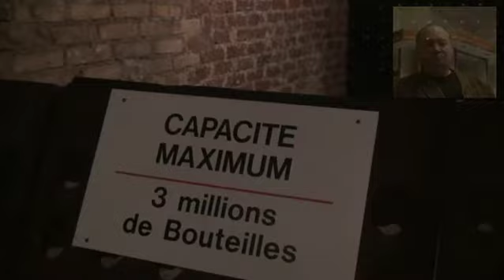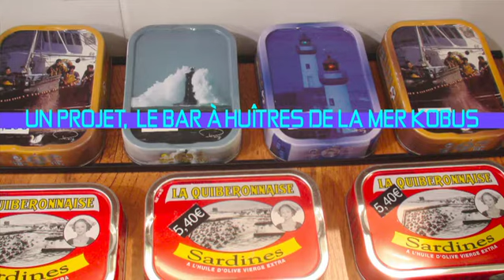Saint-Valentin à Épernay : entre champagne et fruits de mer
Pour la Saint-Valentin, Épernay propose... Champagne chez Achille Princier, ses caves XVIIIè à visiter ; et Menu Spécial à la Mer Kobus, création commune de Thierry Sidan et de Serge Herscher, patron de la Table Kobus. Thierry Sidan quitte donc ses fonctions de Chef au restaurant pour travailler une cuisine traiteur et développer une poissonnerie...de cuisinier ! Une originalité qui mérite l'intérêt.
La Mer Kobus - 44 rue Saint Thibault 51200 EPERNAY. Tél : 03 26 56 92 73